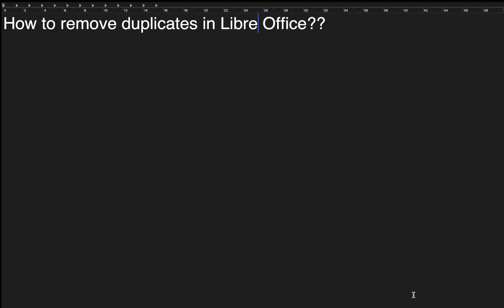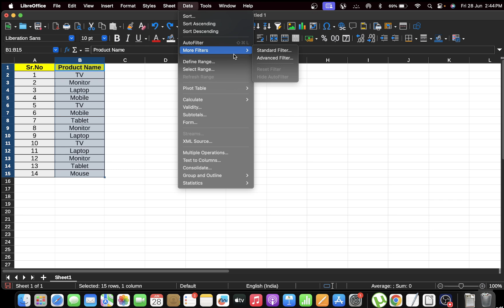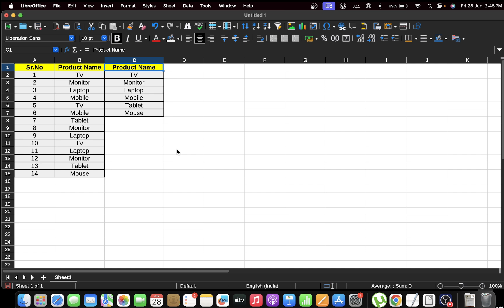How to remove Duplicates in Libre office | Duplicate kaise delete kare libre office mein in Hindi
Target :-- 1000K till Dec-2023

Need your support Guys to achieve my goals...

Topics Covered:-
How to remove Duplicates in Libre office
Duplicate kaise delete kare libre office mein in Hindi |